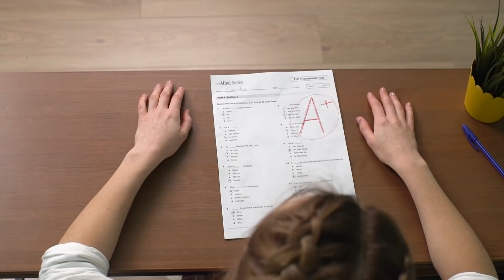¡Mis Padres Son Superhéroes!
Si tus padres son superhéroes, la vida nunca será aburrida. ¿Es divertido ser la hija de superhéroes? Lo averiguaremos en el nuevo video de hoy.